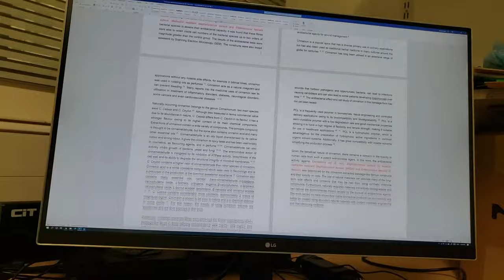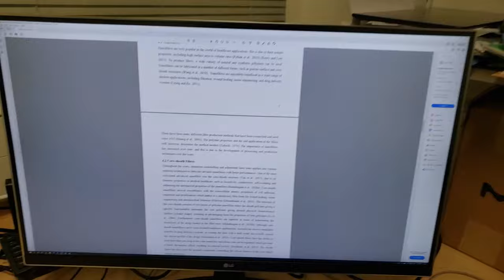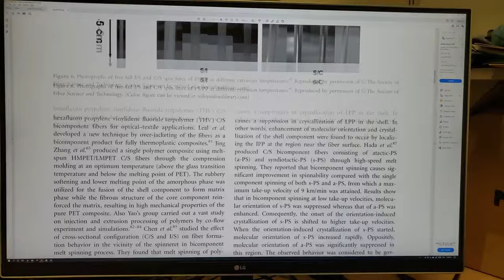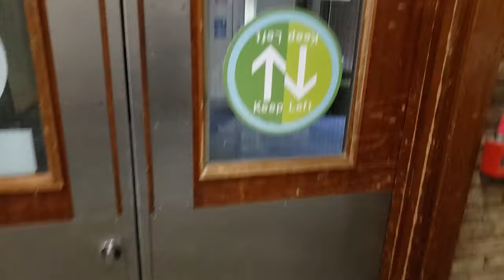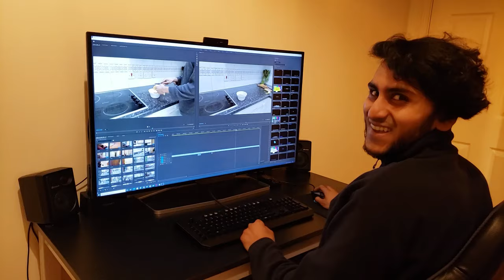A day in the life: UCL PhD Student in Labs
Day in the Life doctoral PhD student in London. University College London student. Lab tour. Biomedical Engineering. PhD Student. Research. Laboratory Life. Lab Life. Lab Coat. PhD Vlog. Best PhD Vlog. UCL PhD Student. Mechanical engineering. Ph.D. Student friends. PhD group.

It really helps me out if you use these ♥️

Join me on Shares and get a free stock! Capital at risk.

I respond to all messages on here

If you buy from here, I get a small kickback at no extra cost to you.